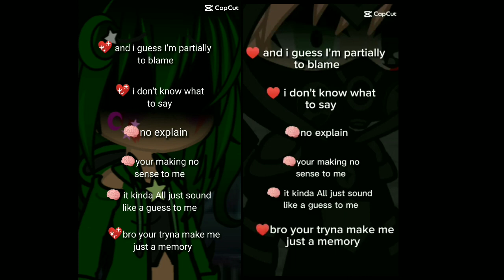Me And Nyx IRL 😞